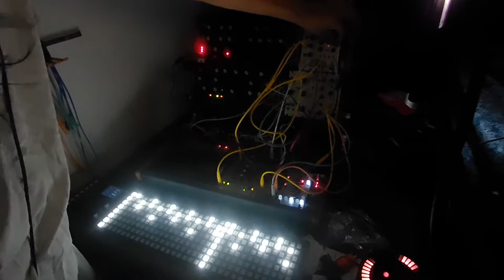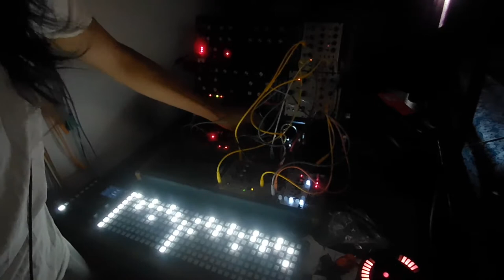Eurorack Modular Patch from scratch slash Making of A Eight S Two FEAT moog Mother 32, moog dfam